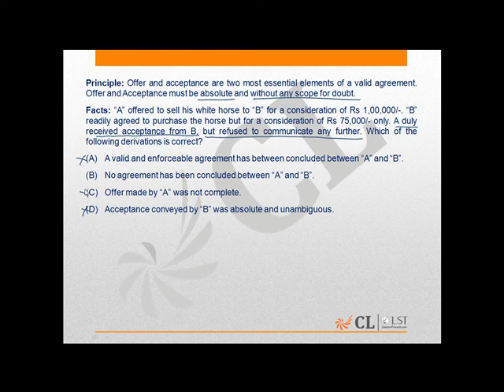LST Mock 11 LA Q143